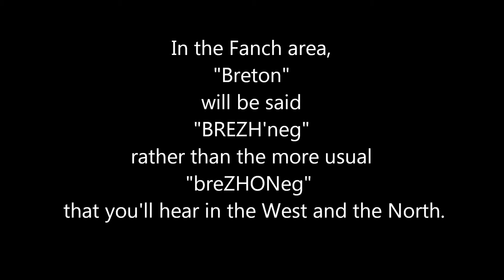Bzhg Fanch 009 brezhoneg